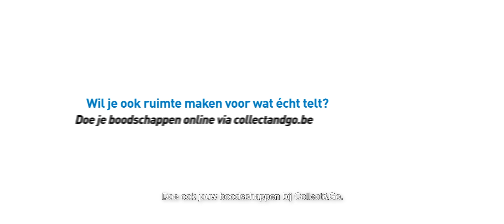Nieuwe routines | Collect&Go | Familie Vanderhoeven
Videoformat: Nieuwe routines
Klant: Collect&Go
Onderwerp: De nieuwe routines van familie Vanderhoeven
Opnamejaar: 2020

Tijd maken voor de leuke dingen, dat is de sweet spot van Collect&Go, de online boodschappendienst van Colruyt. Maar hoe doe je dat in een jaar waarin we voor het grootste deel thuis moesten blijven? Uit deze vraag kwam het video content format ‘Nieuwe routines’ voort, want corona en de lockdown(s) brachten ook positieve dingen teweeg.

We gingen op zoek naar mooie verhalen van gezinnen die elkaar herontdekt hebben tijdens die bijzondere en vaak moeilijke periode. Welke nieuwe routines behouden ze ook na corona? En hoe maken zij meer tijd vrij voor elkaar? Het volgende verhaal brengt ons bij de familie Vanderhoeven die zijn beginnen ijs maken.

Wil je zelf een video of videoformat creëren? Kom eens met met ons babbelen